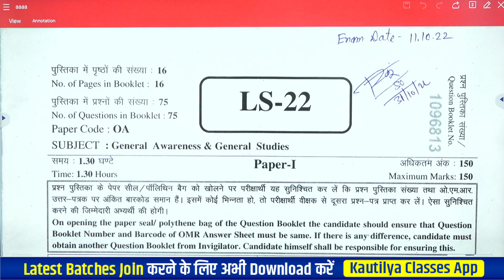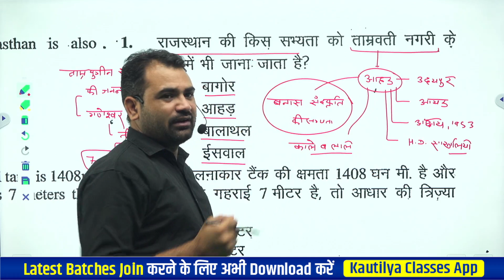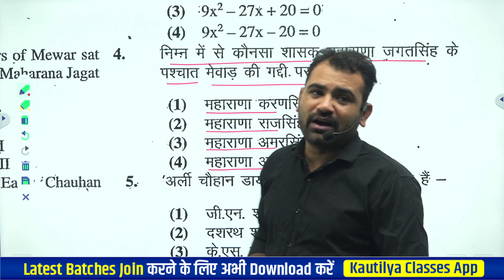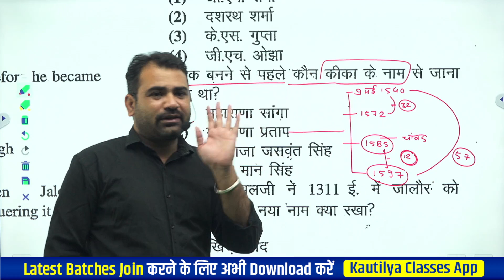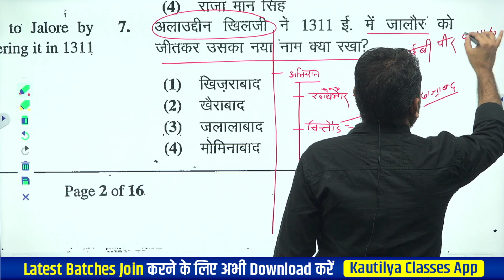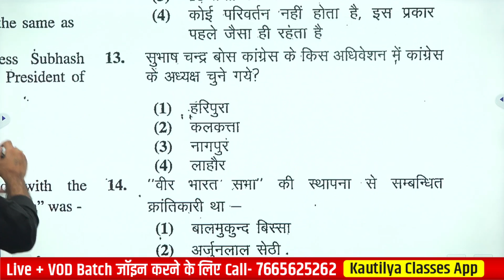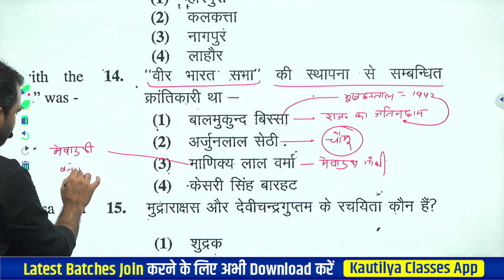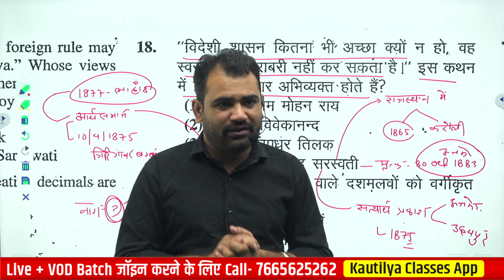पुराने पेपर का solution नये तरीके से - स्कूल व्याख्याता पेपर -2022